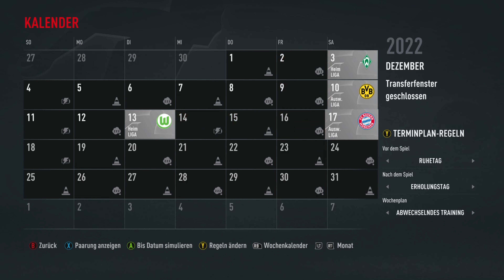Im Pokal gegen Kaiserslautern #11 FIFA 23 Hertha BSC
Fifa 23 Trainer Karriere !
Hertha BSC Berlin,
weit Abgeschlagen von ihren Zielen Und Ambitionen.
Übernehmen wir den Club und Versuchen ihn an die Spitze zu Führen.